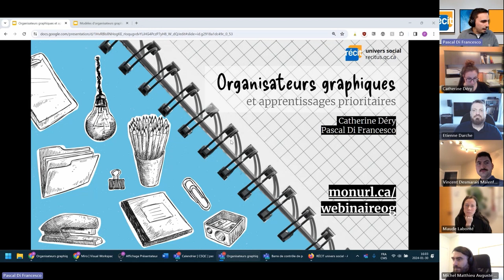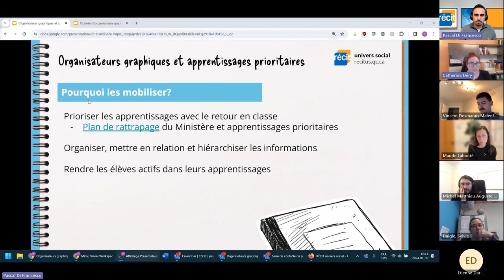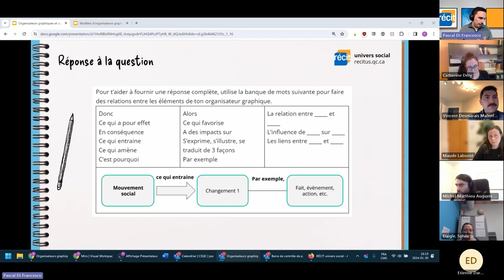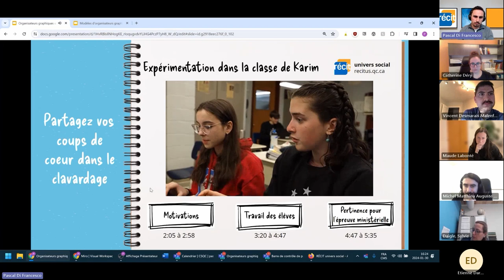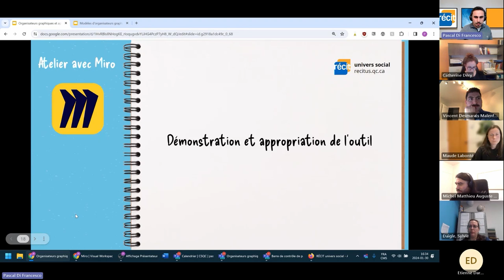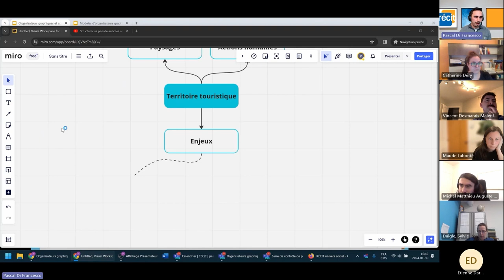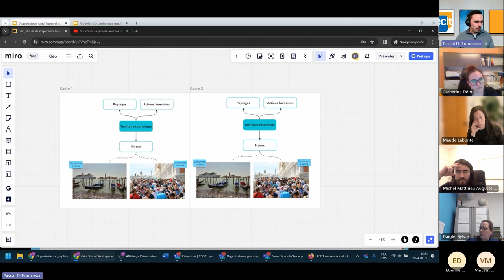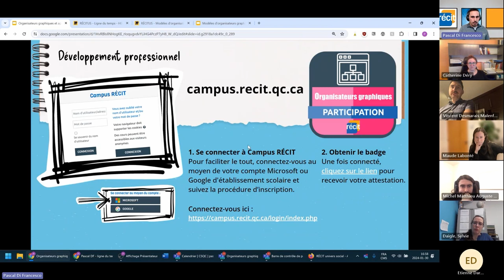Webinaire - Organisateurs graphiques avec Miro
Dans le contexte du retour en classe, vos élèves doivent acquérir des connaissances et leur donner un sens à un rythme soutenu. Le RÉCIT univers social vous propose de les amener à créer des organisateurs graphiques pour développer leur capacité de synthèse en vue de faciliter les apprentissages prioritaires. En plus de rendre les élèves actifs dans leur prise de notes, cette démarche vise à leur montrer qu’un outil numérique comme Miro peut les aider à schématiser des concepts et à communiquer leurs idées.